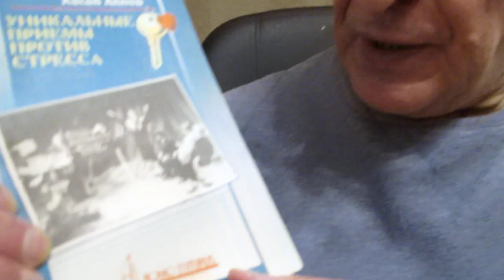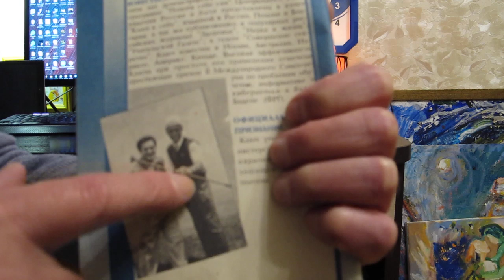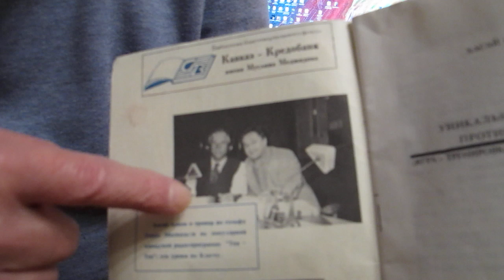Ключ в Канаде у гольфистов и по радио. Уникальные приемы против стресса. Хасай Алиев. Метод Ключ.